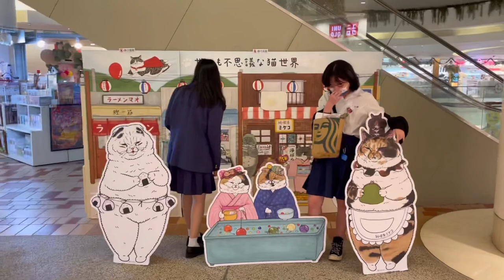結束六年女校生活|我畢業了🎓|台北私立高中畢業典禮|畢業典禮vlog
讓我們為高中生活畫下個美好的句點❤️
預計今年八月前往韓國留學✈️
也歡迎追蹤我的Instagram: celinnn.0